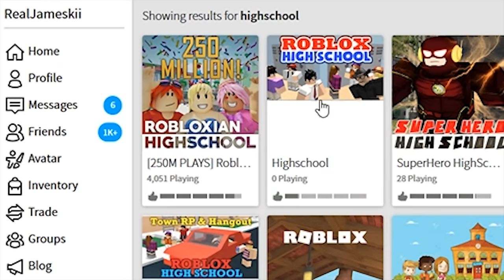JAMESKII RUINS ROBLOX 3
I swore 5 times in fortnite and it made me a roblox flamingo